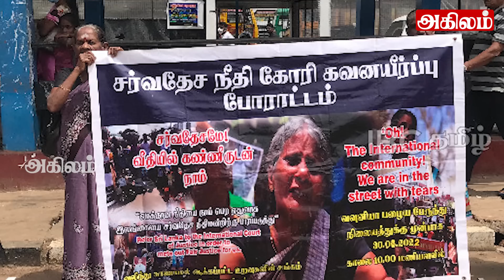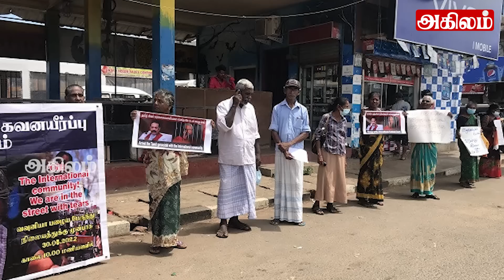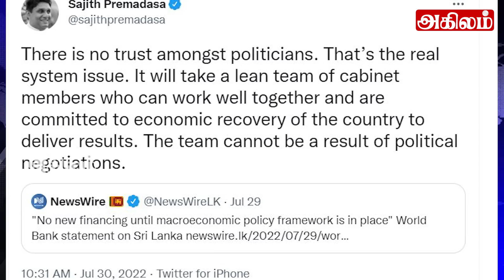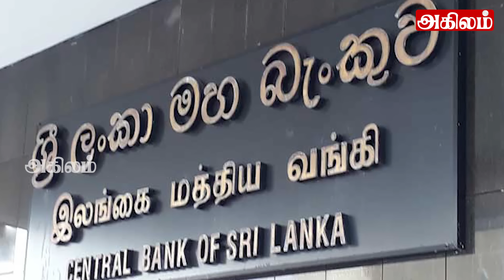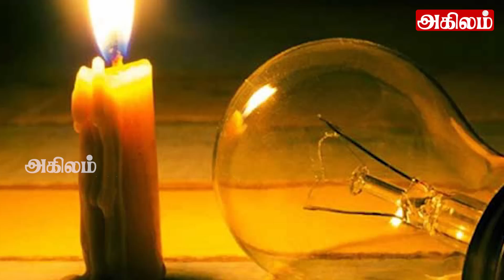இலங்கையின் முக்கிய செய்திகள் 30.07.2022 SrilankanTamil News |Today News | Akilam News